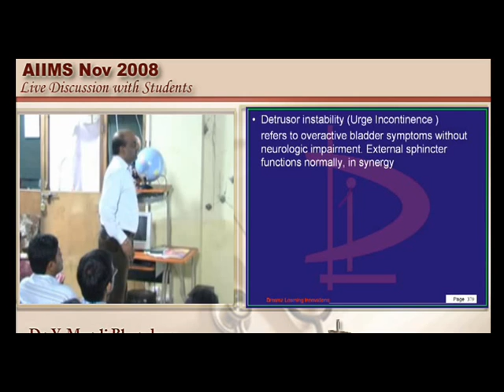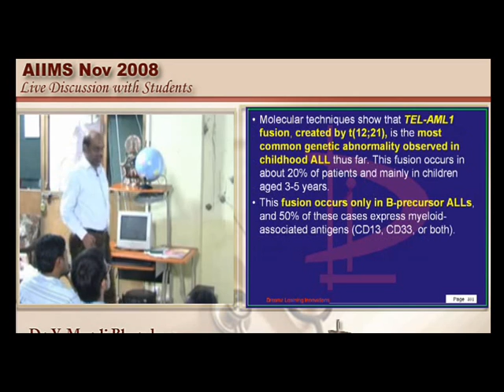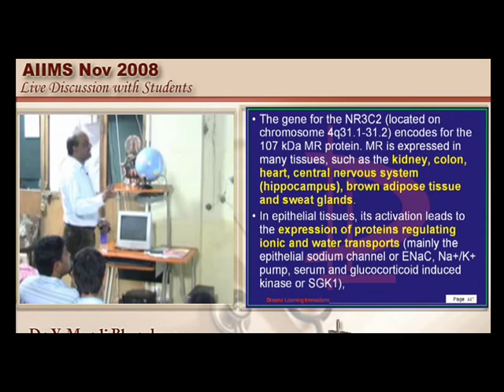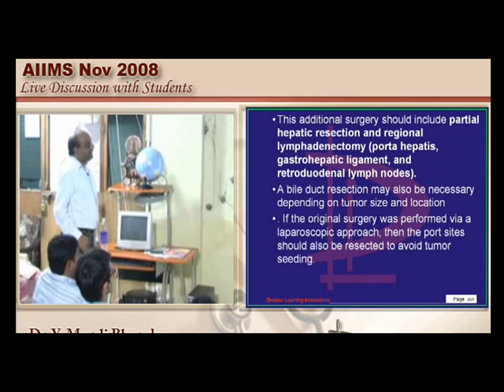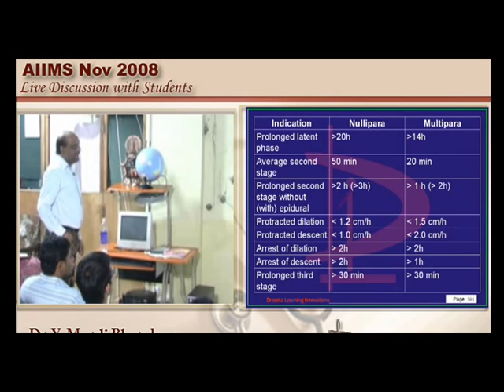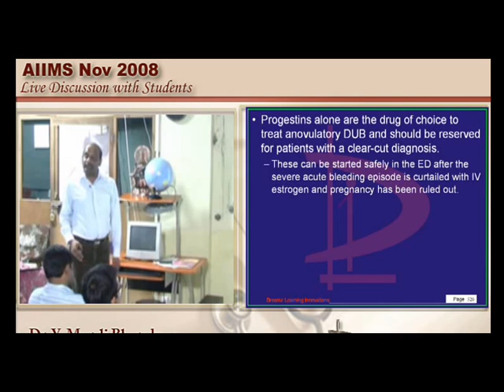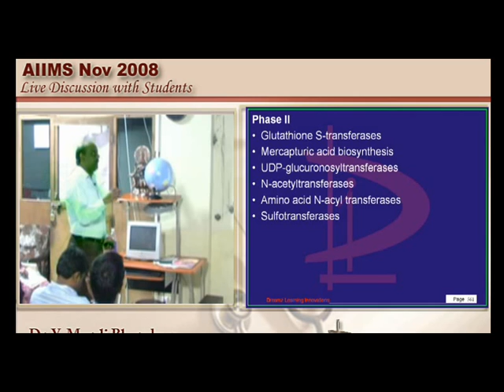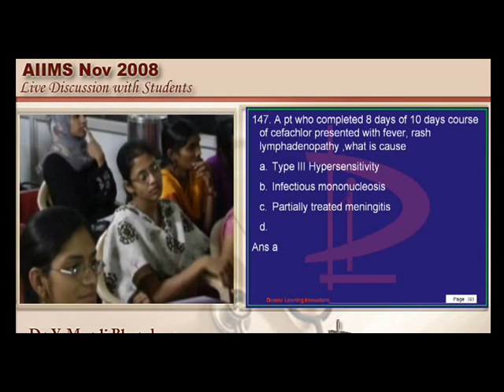NEETPG Coaching AIIMS Nov 2008 Lec 04